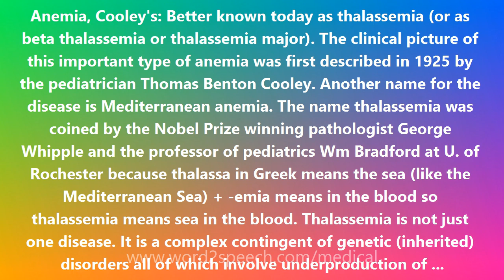Anemia, Cooley's - Medical Meaning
Anemia, Cooley's

Anemia, Cooley's: Better known today as thalassemia (or as beta thalassemia or thalassemia major). The clinical picture of this important type of anemia was first described in 1925 by the pediatrician Thomas Benton Cooley. Another name for the disease is Mediterranean anemia. The name thalassemia was coined by the Nobel Prize winning pathologist George Whipple and the professor of pediatrics Wm Bradford at U. of Rochester because thalassa in Greek means the sea (like the Mediterranean Sea) + -emia means in the blood so thalassemia means sea in the blood. Thalassemia is not just one disease. It is a complex contingent of genetic (inherited) disorders all of which involve underproduction of hemoglobin, the indispensable molecule in red blood cells that carries oxygen. The globin part of normal adult hemoglobin is made up of 2 alpha and 2 beta polypeptide chains. In beta thalassemia, there is a mutation (change) in both beta globin chains leading to underproduction (or absence) of beta chains, underproduction of hemoglobin, and profound anemia. The gene for beta thalassemia is relatively frequent in people of Mediterranean origin (for example, from Italy and Greece). Children with this disease inherit one gene for it from each parent. The parents are carriers (heterozygotes) with just one thalassemia gene, are said to have thalassemia minor, and are essentially normal. Their children affected with beta thalassemia seem entirely normal at birth because at birth we still have predominantly fetal hemoglobin which does not contain beta chains. The anemia surfaces in the first few months after birth and becomes progressively more severe leading to pallor and easy fatigability, failure to thrive (grow), bouts of fever (due to infections) and diarrhea. Treatment based on blood transfusions is helpful but not curative. Gene therapy will, it is hoped, be applicable to this disease.